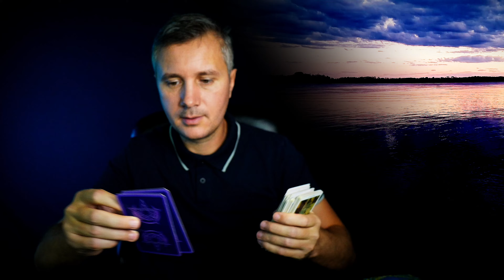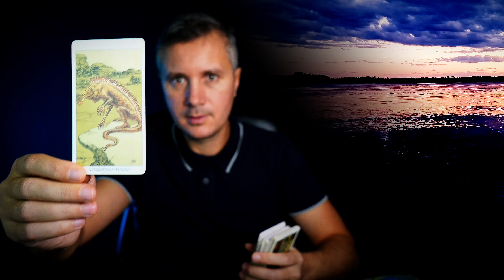AFTER THIS VIDEO, ❗️HE WILL 📞CALL YOU AND TELL YOU THAT! ✨💌💓Konstantin Tarot Love Reading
Experience the profound impact of Konstantin Tarot Love Reading as we anticipate the moment when he reaches out to share his heartfelt message. Delve into the mystical realm of the Tarot to uncover the insights and revelations that pave the way for meaningful connections and heartfelt conversations. Trust in the guidance of the cards as we navigate through the twists and turns of your romantic journey together. TarotReading lovetarot 🌟